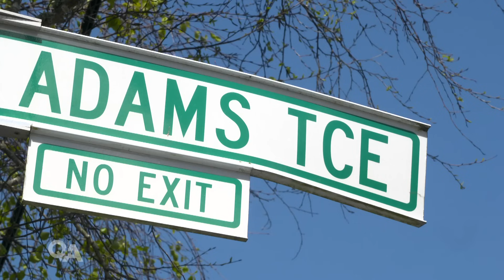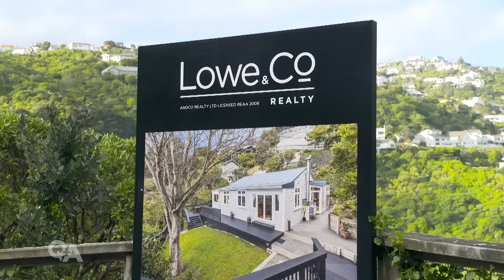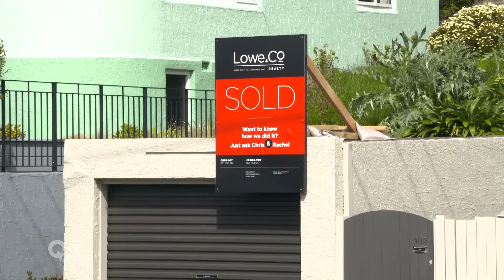Property investors excited at change of government, renter advocate concerned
Whena Owen looks at the property market and housing sector, where there are contrasting views on the change in government.